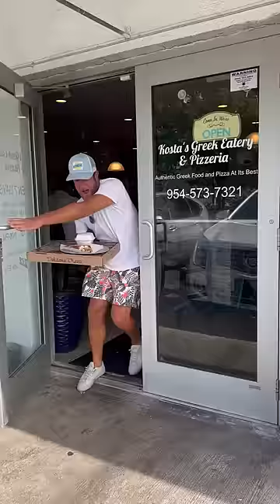The Owner Of Kosta’s Greek Eatery Is An Absolute Character